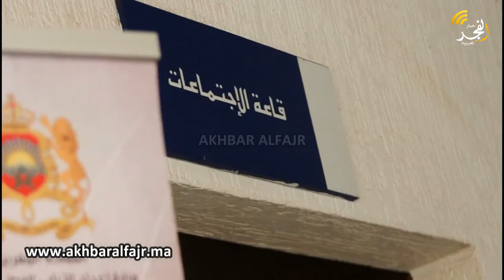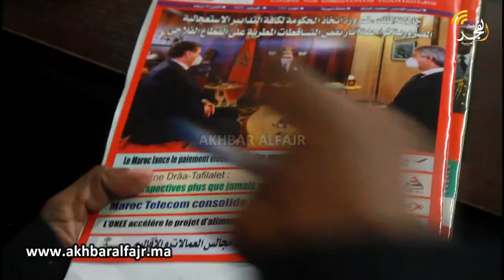القنيطرة: أبرز ما جاء في الندوة الصحفية للوكالة الحضرية حول الدورة العشرون للمجلس الإداري